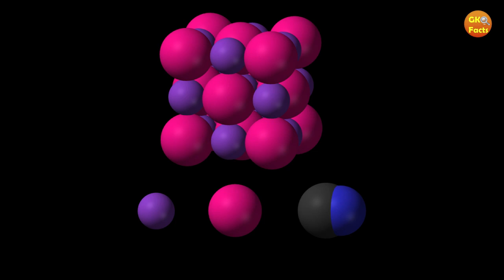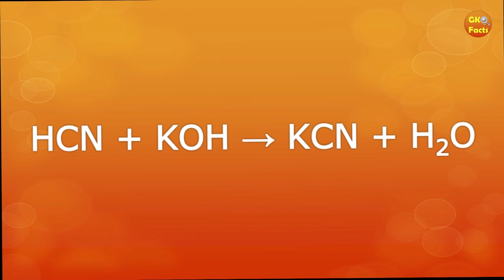Potassium Cyanide (KCN)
Potassium cyanide is a highly toxic compound that consists of potassium, carbon, and nitrogen atoms. It is a white, crystalline solid with a bitter almond-like odor. While it may have some industrial applications, it is primarily known for its toxic properties.

Potassium cyanide is a potent poison that affects the body's ability to use oxygen, leading to severe health complications and, in high doses, can be lethal. It inhibits the activity of enzymes responsible for cellular respiration, which is essential for energy production in the body.

Due to its toxicity, potassium cyanide is strictly controlled and regulated in most countries. It is primarily used in certain industrial processes, such as metal plating, gold and silver mining, and chemical synthesis. Additionally, it has been employed in some unfortunate historical incidents, including instances of suicide and intentional poisoning.

It is essential to emphasize that the handling, possession, or use of potassium cyanide should only be undertaken by trained professionals in controlled and regulated environments. Knowledge about the substance is important for understanding its potential risks and taking appropriate safety measures.

Please note that I strongly discourage any experimentation or attempts to obtain or use potassium cyanide, as it poses significant dangers to human health and safety. It is always best to prioritize personal well-being and seek knowledge in safer and more constructive areas of study.